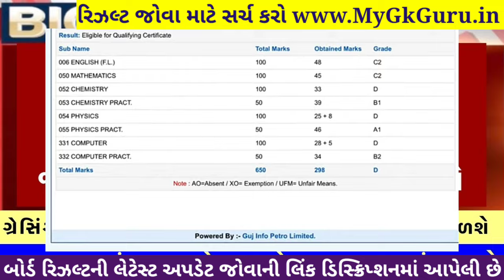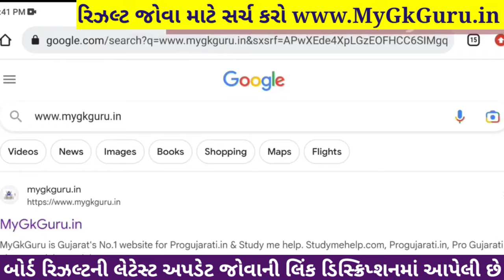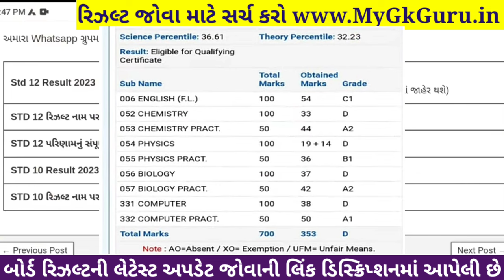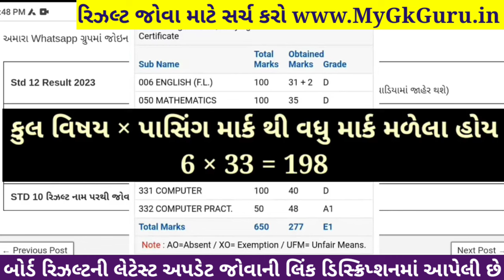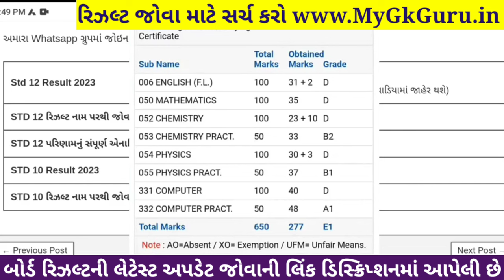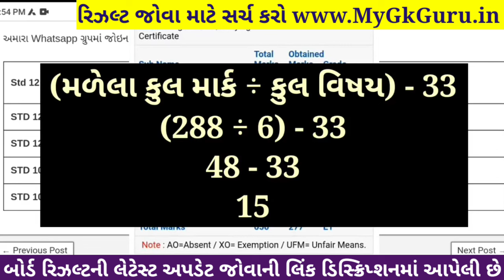🔥10-20 ગ્રેસિંગ માર્ક?, std 10 result date 2024, std 12 result 2024 date, gujarat board result 2024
std 10 result date 2024, std 12 result 2024 date, gseb result date 2024, gujarat board result 2024

std 10 ssc result date 2024,
10th result 2024 date gujarat board,
std 12 arts gseb result 2024,
std 12 commerce gseb result 2024,
gseb std 12 arts result 2024,
gseb std 12 commerce result 2024,
std 12 commerce result 2024 date,
std 12 arts result 2024 date,
12th arts result 2024 gujarat board,
12th commerce result date 2024,
12th arts result date 2024,
std 12 science result 2024 gujarat board,
std 12 science result date 2024 gujarat board,
dhoran 12 result date 2024,
std 12 science gseb result 2024,